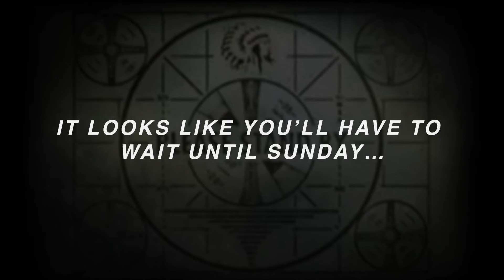The Big 125th Anniversary Announcement Revealed!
Randy just couldn’t keep the secret in!